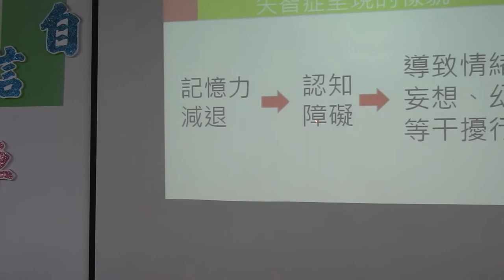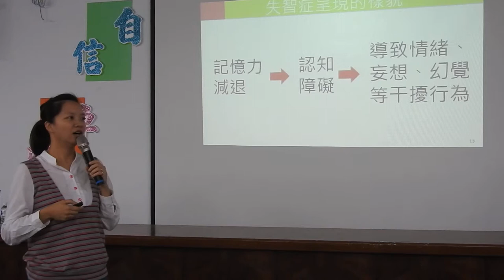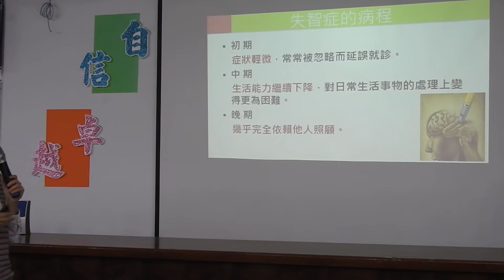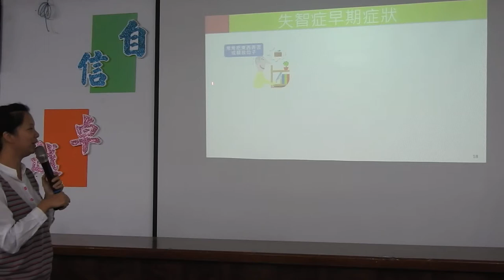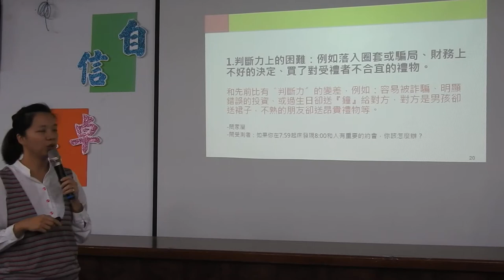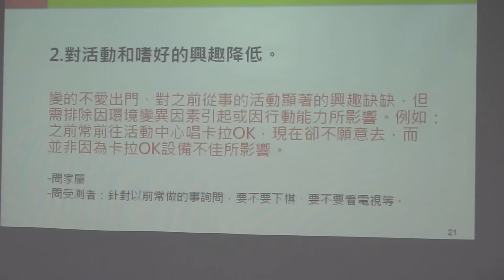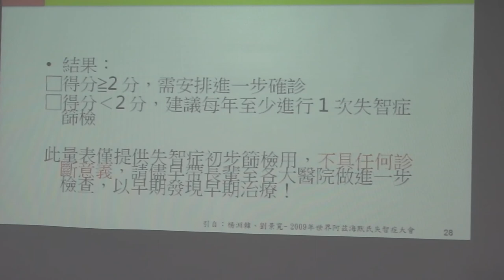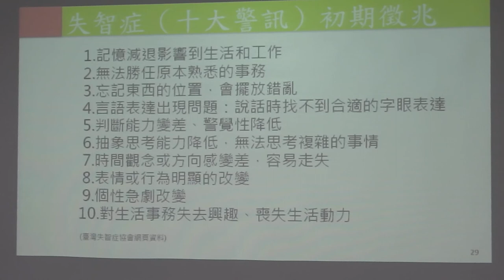馬千雅：守護記憶 遠離失智症飲食二DSCN1759